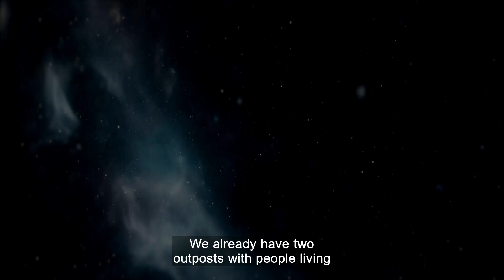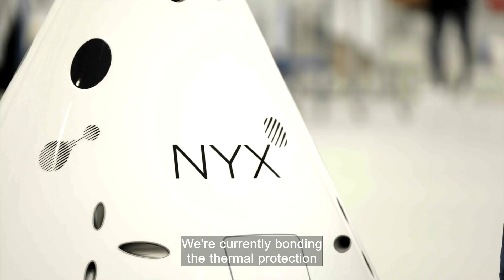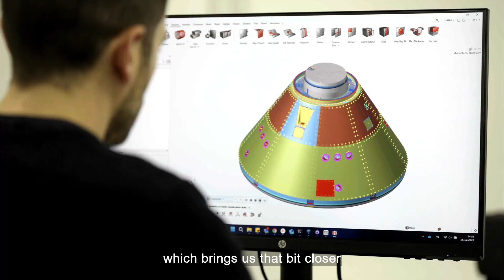Making space exploration accessible and sustainable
By the end of the decade, growth in the space industry is expected to multiply by six, bringing more space stations and a huge influx in lunar missions. The Exploration Company is among the fastest growing space-tech companies in Europe and aims to make exploration accessible and sustainable with its modular and reusable space vehicle, Nyx.

For more content on space, sustainability, technology and innovation, as well as hearing from the voices of key opinion leaders, individuals and organisations across the world of business, visit the ITN Business Hub